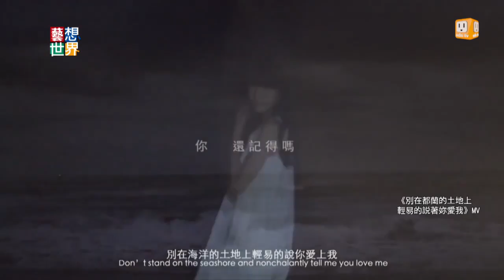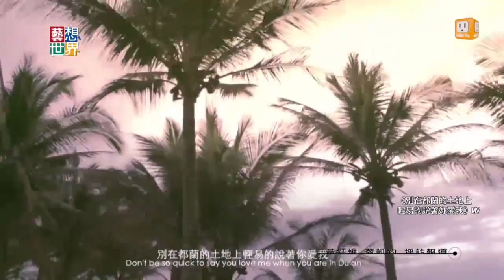20140618《藝想世界》原民歌手舒米恩 入圍金曲獎兩大獎項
你好，歡迎收看藝想世界。節目一開始，要介紹幾位今年入圍金曲獎音樂人。來自阿美族的歌手舒米恩，今年入圍最佳原住民歌手，以及最佳作曲兩項大獎。近年來，他將原住民歌曲結合流行音樂，並且回到台東，推廣部落文化。他說，唱部落的歌，讓他找到回家的路。